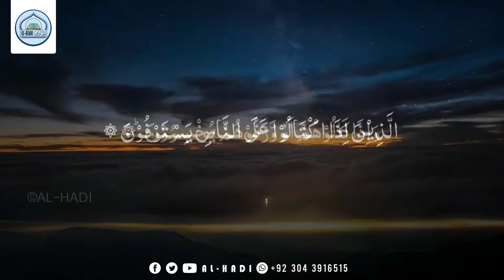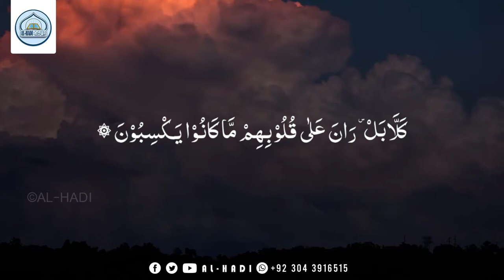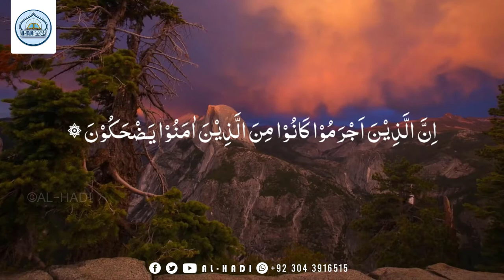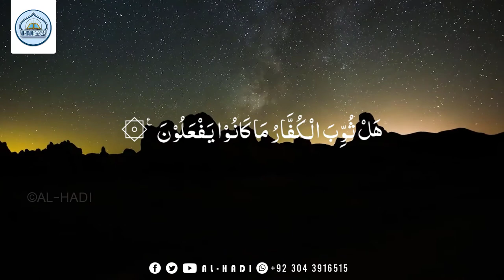83 SURAH AL MUTAFFIFIN | سورۃ المطففین | Mufti Muhammad Anas Adil Sb | AL HADI-The Guidance Of Islam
🔗 جوائن الھادی  آفیشل واٹس ایپ گروپ